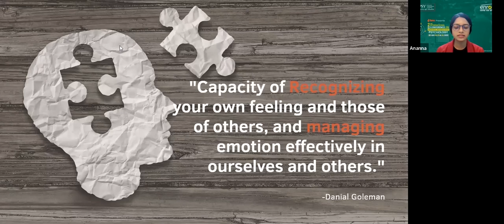Workplace Emotional Intelligence| IO Conference 2022 | Sushama Mahmuda Ananna | ECDL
The international industrial organization psychology conference is the premier event for professionals in the field of industrial organization psychology. This conference brings together leading experts to discuss the latest research and developments in the field. Attendees will have the opportunity to network with fellow professionals and learn about the latest trends in industrial organization psychology.

what is industrial organizational psychology?
Industrial organizational psychology is the study of human behavior in the workplace. It covers a wide range of topics, including job satisfaction, employee motivation, leadership styles, and team dynamics. Industrial psychologists work in a variety of settings, including businesses, government agencies, and consulting firms.

The field of industrial organizational psychology is constantly evolving as new research sheds light on how best to manage and motivate employees. The annual International Industrial Organizational Psychology Conference is a major event for researchers and practitioners in the field. Attendees present and discuss the latest findings on a wide range of topics related to industrial organizational psychology.

The conference provides an important opportunity for networking and exchanging ideas among researchers and practitioners from around the world. It is also a forum for presenting new research findings and sharing best practices.

what is it and why is it important?
The International Industrial Organization Psychology Conference is an annual event that brings together industrial psychologists from around the world. The conference provides a forum for discussing the latest research and developments in the field, and helps to promote international cooperation among psychologists who work in industry.

The conference is important because it helps to advance the field of industrial psychology by sharing new research and ideas. It also provides a valuable networking opportunity for psychologists who work in industry, allowing them to meet colleagues from other countries and learn about different approaches to industrial psychology.

Keynotes and sessions: what will be covered?
The International Industrial Organization Psychology Conference will offer a variety of keynote speeches and breakout sessions. Attendees can expect to learn about the latest research in the field of industrial organizational psychology, as well as network with other professionals in the field. Some of the specific topics that will be covered include leadership development, employee motivation, and diversity in the workplace. With so many insightful speakers and informative sessions, this conference is sure to be a valuable experience for all who attend.

Special events: what can attendees expect?
The International Industrial Organization Psychology Conference is a yearly event that helps bring together different professionals in the field from around the world. The conference offers many opportunities for networking and collaboration, as well as educational sessions led by experts in the field. Attendees can expect to learn about the latest research and developments in industrial psychology, and gain new insights into how to apply these concepts in their own work. The conference is an excellent opportunity for those interested in industrial psychology to connect with others who share their passion for this growing field.

Conclusion:
In conclusion, the international industrial organization psychology conference was a huge success. The conference brought together experts from around the world to share their knowledge and experience in the field of industrial organization psychology. The conference provided an excellent platform for networking and exchanging ideas. The delegates were very pleased with the overall organization of the conference.

Get all your professional training needs under one roof for individuals and groups. Book from our leading Customized, Open or E-learning Programs.